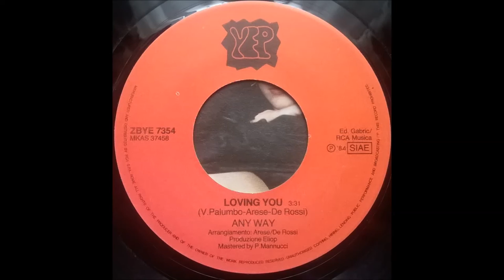Any Way - Loving You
Yep Record ‎– ZBYE 7354
Vinyl, 7", 45 RPM
Italy
Written by - Claudio Natili, Elio Palumbo, Ignazio Polizzy & Marcello Ramoino
1984